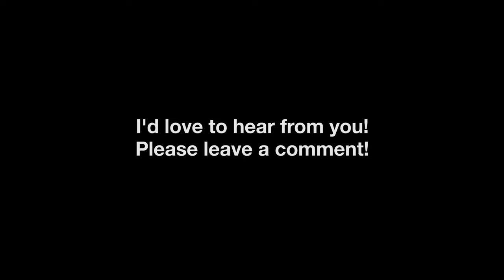Working with clients. Stop being an order taker! (Spanish with english subtitles)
When you are to start a design project. Very often the client tells you what to do. You work over and over for an unfair price that leads you to being unhappy. Change your mindset and start charging for your work!

61085 - Miquel Parera
Linked In